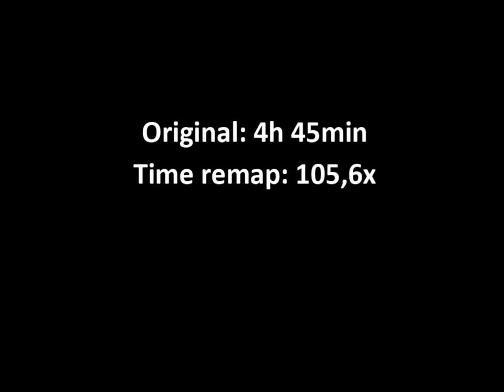Ipad Speed painting - Harley Morenstein from Epic Meal Time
This is my ipad speed drawing of Harley from Epic Meal Time, the show that I love so much!

I'm going to add more speed drawings to Epic Pencil Studios channel soon.